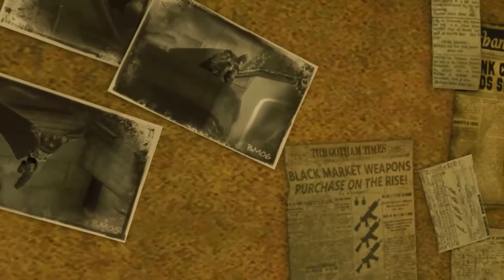Batman: Arkham Origins | Part 4: Oh no, Bane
Hey guys, welcome back to another video! So, this is just unfair, who gave Bane x-ray vision?! Cheating! Playing the game on my PC with my Xbox one controller. Links:
I use Action! for recording, Photoshop for thumbnails, and Premiere Pro for editing.
Thx for watching! Like and sub👍! Peace! ✌